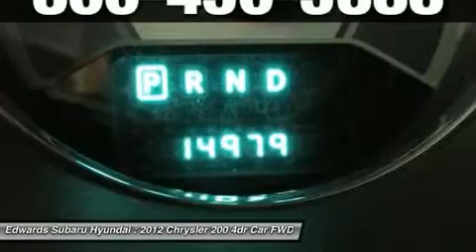2012 CHRYSLER 200 Council Bluffs, IA 42135A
2012 CHRYSLER 200 Council Bluffs, IA
Stock# 42135A

Edwards Auto Group - Used
1029 32nd Avenue

You really need to treat yourself in a nice long test drive in this barely used 2012 Chrysler 200 Limited Sedan. It's a lot to take in, but you'll enjoy every long minute! Power for this classy sedan comes in the form of a 2.4-liter 4 cylinder engine that has no problem producing 173 horsepower and getting you from A to B in style! As you can clearly see from our pictures, this 200 Limited is very clean, comes with all of the features you're looking for, and it will never, ever cramp your style! Whether you're toting the kids around or taking clients out for a business dinner, our stunning 2012 Chrysler 200 Limited will thoroughly meet your needs. We are glad you have chosen us. Edwards Hyundai, Subaru, Mitsubishi has been serving metro Omaha and Southwest Iowa families for years. One happy customer at a time.